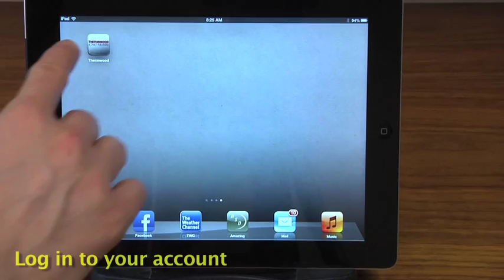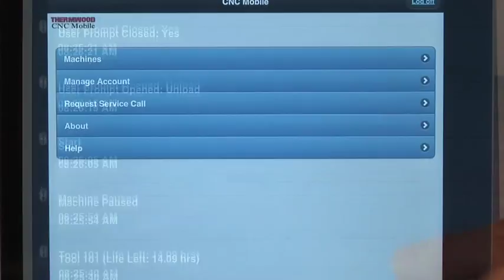Thermwood CNC Mobile App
The Thermwood CNC Mobile App allows users to monitor their Thermwood CNC router(s) and the programs that run on them from anywhere in the world. This app permits the user to obtain the following information on a tablet or smartphone (updated every 30 seconds):

*A listing of every machine you own (includes an optional user customizable nickname)
*The current state (ready, running or in e-stop)
*The current Feed Override setting

The current program loaded and or running
*A listing of all current and past part programs loaded/ran in chronological order with  extensions
*A listing of machine events during each part program in chronological order
*A listing of the cycle time of every part program ran in chronological order
*A listing of completion or interrupt times in each part program ran in chronological order
*All machine events in chronological order with filtering
*Monitor scheduled maintenance with a cycle time countdown as well as a graphical countdown progress bar
*A time stamp listing of all previous maintenance performed
*The ability to request a service phone call from a Thermwood Support Technician right from your device.

The machine also requires QCore control software version 8.5.5 or newer. A demo portion of the app is available to observe the features.